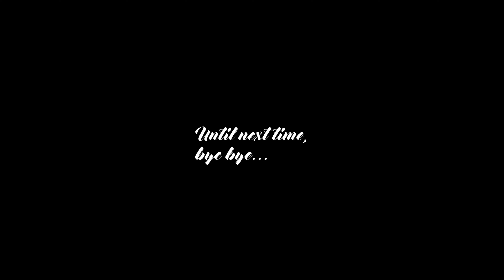Gym alaparaigal with Naveen Maddy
I went to record a workout video for Naveen Maddy, in the mean time took a vlog for me.